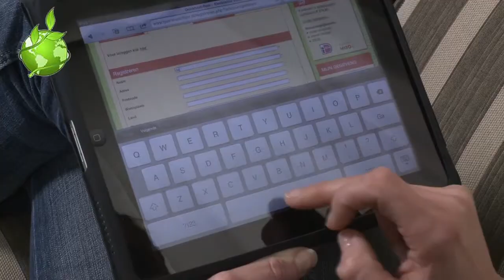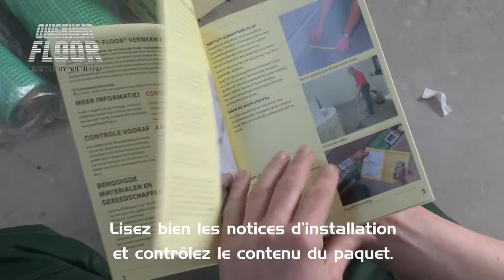Quickheat Flex membrane salle de bains Francais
Chauffage de sol dans la salle de bains